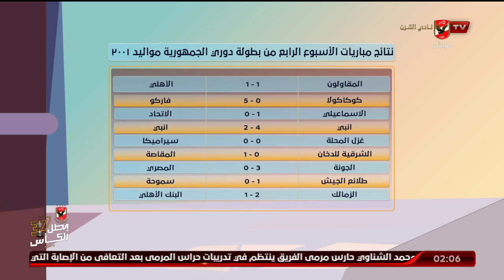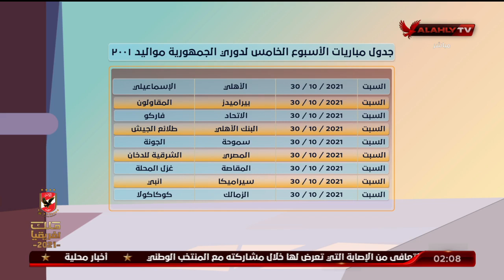ستوديو التحليلى ما قبل مباراة الاهلى والاسماعيلى | الاشبال | 30-10-2021